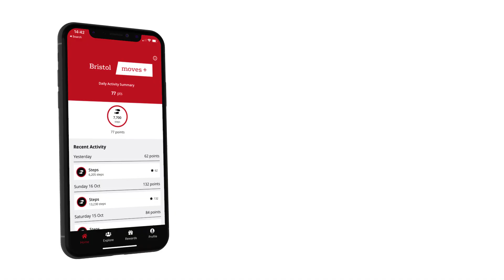Sport and Physical Activity in Numbers 2022/23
Relive the incredible 2022/23 season of sport and physical activity at the University of Bristol!